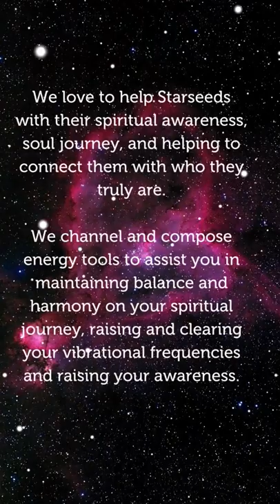Pleiadian Music Galactic Solfeggio Meditation Music with Lightcode Activations Sound Healing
💎 Galactic Solfeggio Meditation Music & Lightcode Activations = a synergy with Pleiadian Music & Starseed Lightcodes. Energy Tools for starseeds and starseed awakening for maintaining balance & harmony on your spiritual journey, raising and clearing your vibrational frequencies and raising your awareness. The longest playlist we have Full Playlist Pleiadian Music.  Best is to use this Playlist 🙏❤💖🤍💎 Send an energy exchange: We greatly appreciated your donation 🙏♥🦄💎😇⭐Paypal @

💎 We love to help Starseeds with their spiritual awareness. Schedule a one-on-one session with Markus van der Westhuizen @starseed.lightcodes or Monica van der Lem @pleiadianmusic Each of us have a unique set of healing modalities and many years experience in the field of healing with registered practice for holistic health.

💎 Did a little research how Pleiadian Music sounds & feels on all the platforms. Original = WAV or AIFF = 100% quality sound and Solfeggio Frequency

You Tube 65% but is okay for the feeling
Instagram 80% surprisingly good quality
Spotify 0% really bad the Solfeggio frequency energy normaly opens the cells and now cells close, feels bad
Soundcloud 50% but extra weird energies, feels bad

💎 All these platforms use different kind of processors and that influences the sound and solfeggio frequency quality. Besides this, the first step in loosing quality of frequencies is that the digital distributor of music want the music in compressed FLAC or MP3, this allready gives loss of frequencies. Then platforms adding up there own processors can make frequency quality really bad.

💎 So... the best platforms are:
You Tube - Bandcamp - Instagram

💎 Thank you for co-creating!

💎 Music and lightcodes are in no way a replacement for traditional medicine, music and lightcodes cannot cure a health condition and do not listen while driving or operating heavy machinery

💎 We use RouteNote as digital distributor, We like the way they work, give lots of information about how to do your music online, if you are considering a digital distributor, we recommend RouteNote, use this link to sign up, yes it is an affiliate link, which means we receive a small commission from RouteNote (not your income!), in this way you are supporting us too 🙏♥🦄💎😇⭐